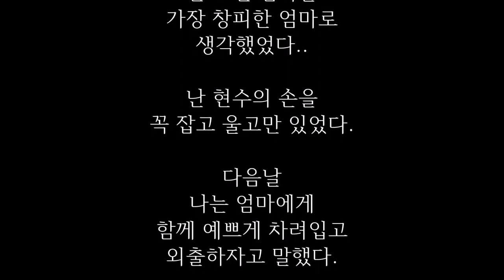밤마다 예쁘게 차려입고 나가서 술취해서 들어오는 엄마의 기막힌 사연